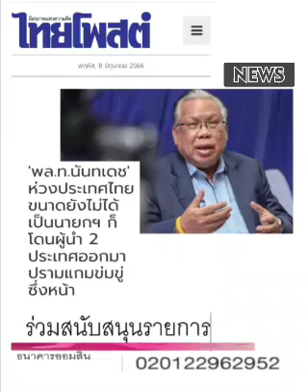ยังไม่ทันไร : ๘ มิ.ย. ๖๖,ไทยโพสต์: พีระพัฒน์ วัฒนาภิรมย์(เสียง)